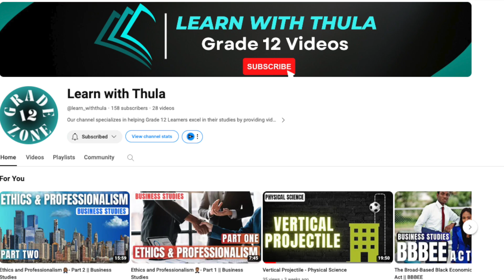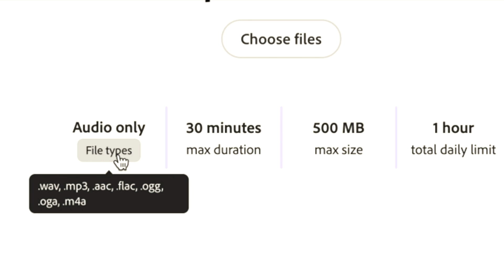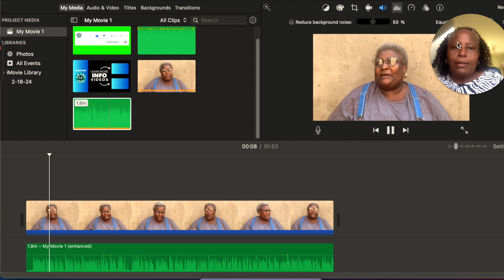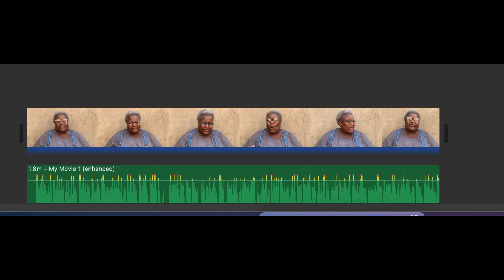How to get FREE Recording🎙 Studio Sound FAST - Adobe Podcast AI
Enjoy to clean up your audio to be as Studio Sound for FREE.

✅To access our Canva Course for Creatives on Udemy - CODE ZARUDEMY